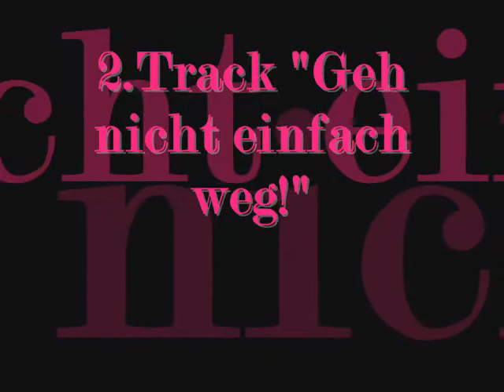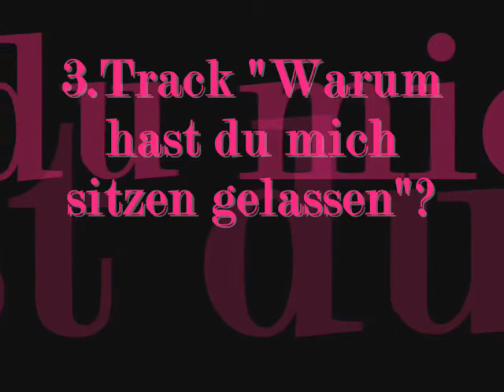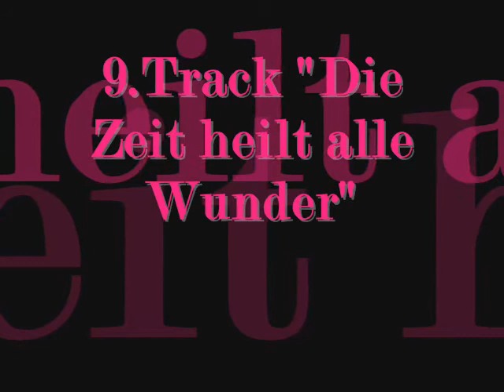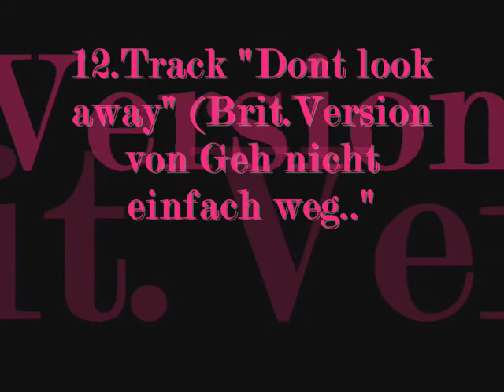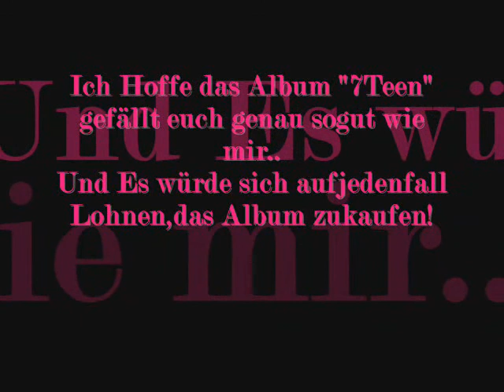Martin Stosch-7Teen (Alle 14.Hörproben)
Martin Stosch-7Teen (Alle 14Hörproben)